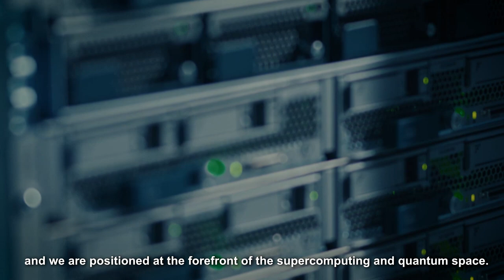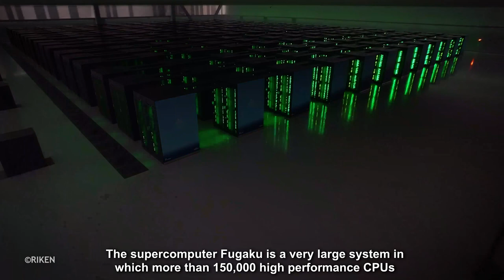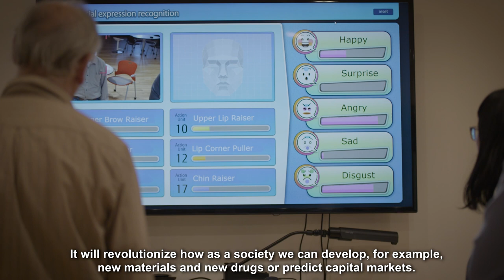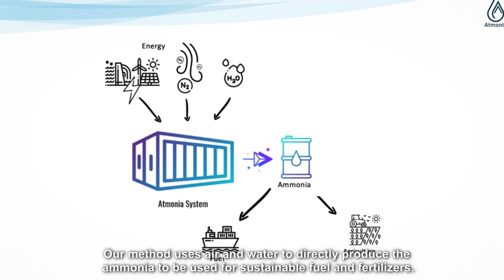Computing as a Service(CaaS) Technologies Boosting Sustainable Growth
Fujitsu has been dedicated to empowering its clients to achieve unlimited possibilities by presenting its ambitious solution portfolio with its integration capabilities and cutting-edge technologies: Fujitsu Uvance, a new business brand to respond to social issues, and CaaS, a cloud services portfolio to support Fujitsu Uvance.

Fujitsu's CaaS cloud service is an enterprise toolkit, that can provide its practical solution across industries. For example, in the pharmaceutical industry. Fujitsu collaborated with a pharmaceutical company PeptiDream for mid-molecular drug discovery joint research by implementing high-performance computing, Digital Annealer and artificial intelligence to accelerate the conformational search process for candidate compounds.

Fujitsu launches “Fujitsu Computing as a Service (CaaS),” delivering customers access to world-leading computing technologies via the public cloud

Fujitsu launches “Data e-TRUST” as a new service function for “Fujitsu Computing as a Service” (CaaS) in Japan to accelerate secure data exchange across industries